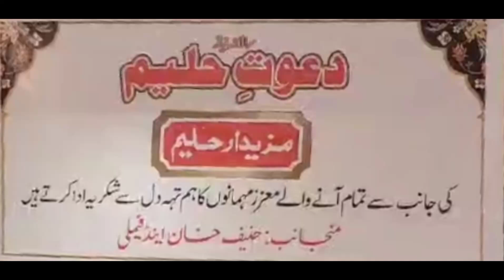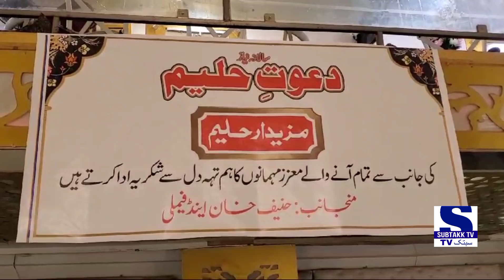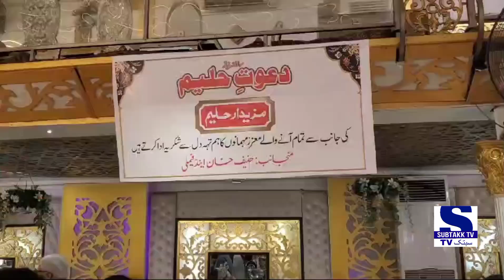Dawat E Haleem Mazedar Haleem Ki Janib Se